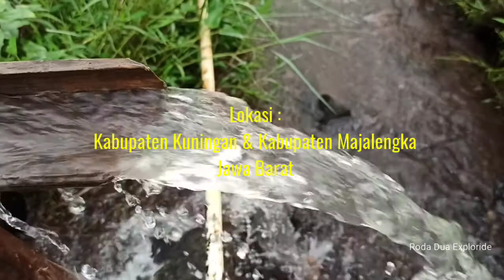Indahnya Panorama Alam Pedesaan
Suasana pedesaan di Indonesia memang selalu membuat terkesan akan segala bentuk kehidupan masyarakatnya dan menyuguhkan akan keindahan suasana panorama alamnya. Gunung, sungai, hutan, maupun lahan-lahan pesawahan milik masyarakat melengkapi panorama suatu desa seperti lukisan alam.